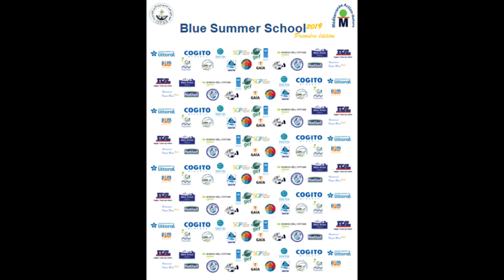"Blue Summer School" 2019 Sami BEN HAJ